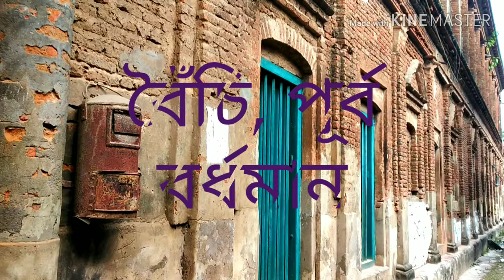Short Tour Destination- BAIDYAPUR, Bainchi, Burdwan | A one-day Offbeat tour plan with tour guidance